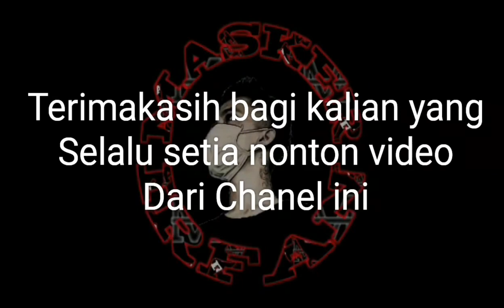Mancing Sidat Dapat 3 Ekor, Strike Ke 2 Langsung Dibawa Lari